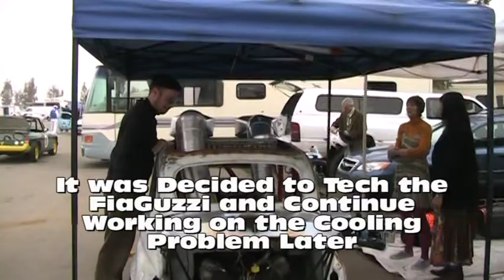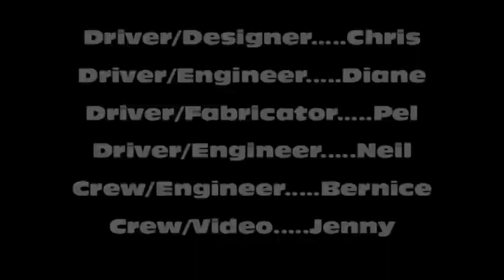Fiaguzzi Lemons Buttonwillow 12032010 P2.mpg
Friday Practice part two. Mostly running the FiaGuzzi through Tech inspection, where we encountered no problems, only smiles and laughing. Our theme was the 60's  since the Fiat is a '64 so we had Neil as Shaft, Bernice as a flower child, me as a Go-go Girl, Chris and Diane as Beatniks and Pel as 60's guy